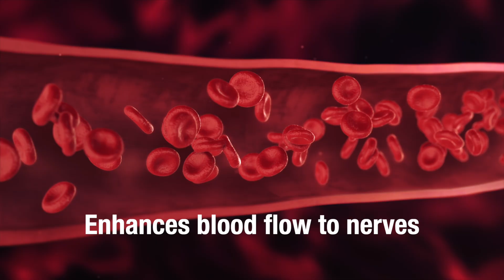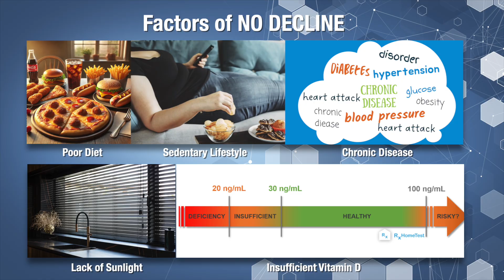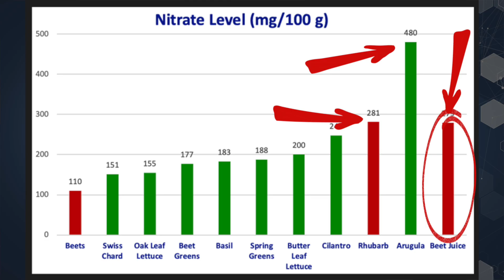Nature's NITRIC OXIDE Powerhouse - The Nerve Doctors - The Nerve Doctors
Video Description:
Nitric oxide is the secret weapon your nerves need to heal. But here’s the catch—70% of adults suffer from reduced nitric oxide production.

But there’s a powerhouse ingredient that can drastically boost your NO and unlock your body’s natural repair ability… And no, it’s NOT beets.

Today, I’ll reveal the one ingredient that's been proven to boost nitric oxide levels higher than anything else.